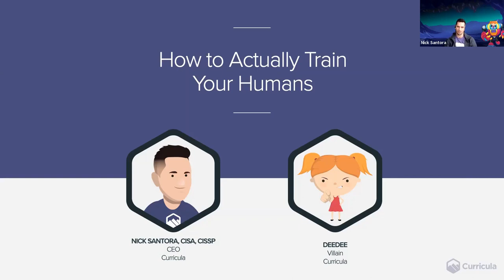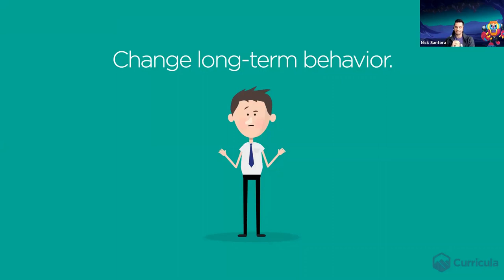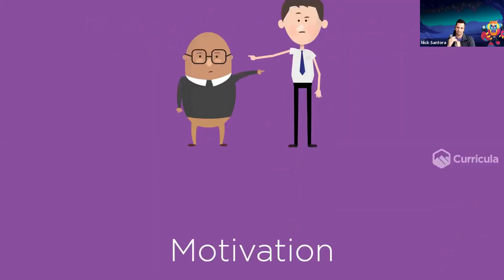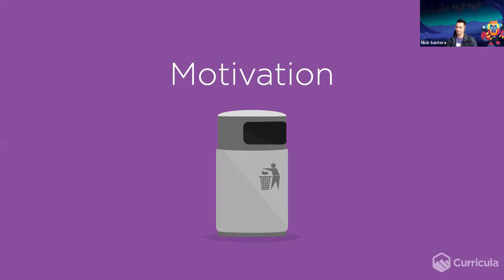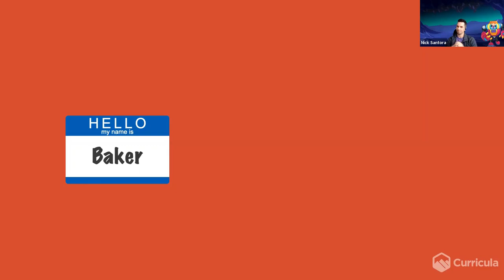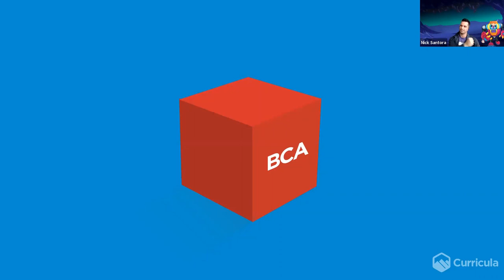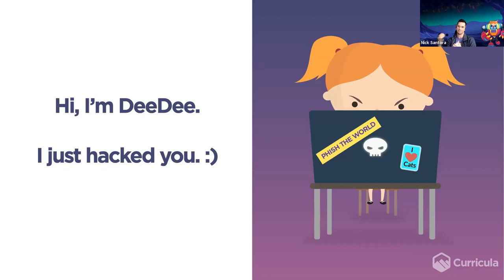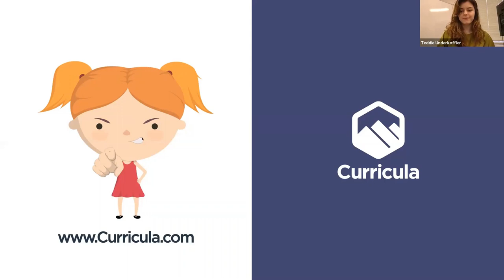How to Actually Train Your Humans - Nick Santora - S3CCON 2021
What does human error actually mean when it comes to a data breach?

With everyone working remotely due to COVID, remoteness now creates a larger scope of what can be exposed across devices, networks, and everything in between. This has already had a massive impact on the cyber side, as hackers are human garbage and using COVID as a ‘flavor of the week’ to prey on vulnerable people.

Knowing the majority of cyber security incidents come down to human error, it’s important to look at what there are some basic things organizations can do today to stop bad actors.

In this session, Nick Santora, CISA, CISSP, will explain what human error actually means and how to properly prepare your employees to spot a phish-y email with security awareness training. As a former cybersecurity auditor for the federal government and now the CEO of Curricula, he’s seen firsthand how properly training your people can stop a hacker from ever getting past your inbox.

Nick will discuss how to work with your executive team to create a formalized approach to cyber security training, what the content should include, and how to work across departments to actually help prevent inglorious breaches.

For more information about S3CCON, visit s3ccon.com.